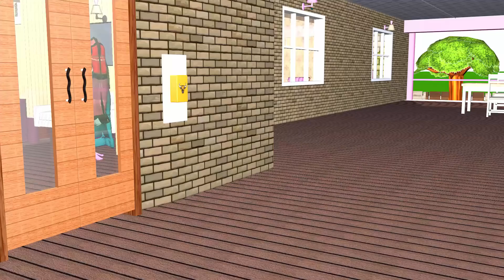Scary Teacher 3D Miss T High Jump with Ice Scream 4 | Siren Head and Granny Coffin Dance Compilation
Miss T and Hello Neighbor High Jump with Ice Scream Man, The Best Troll of Siren Head and Granny Fun Animation Coffin Dance Compilation.

Welcome to ICEAni Channel!!!
Ice Scream Episode 2